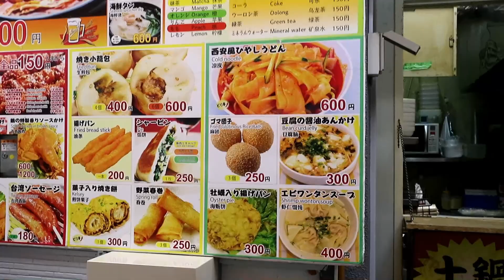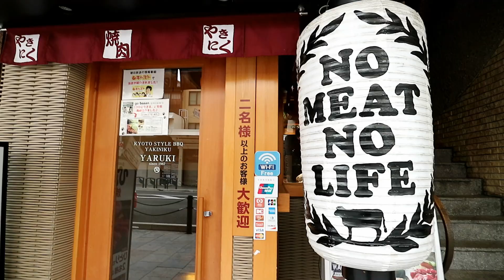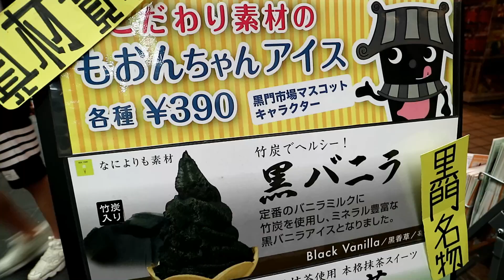Attack of the Robots, Japan Glog #2 / Magic: The Gathering / MTG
Part two of the Vlog/Glog. Last few days in Tokyo, Kyoto and Pro Tour Kyoto.